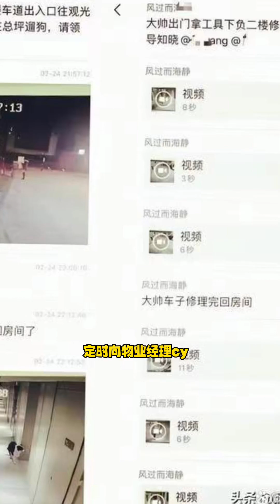小区物业员工组群监控业主一年半 物业建群监视业主一年多 被监视业主表示疑因组建业委会被针对，物业经理曾三次要求其停止组建业委会，甚至提出给钱！分享